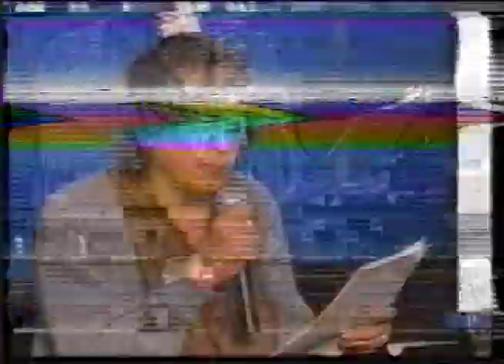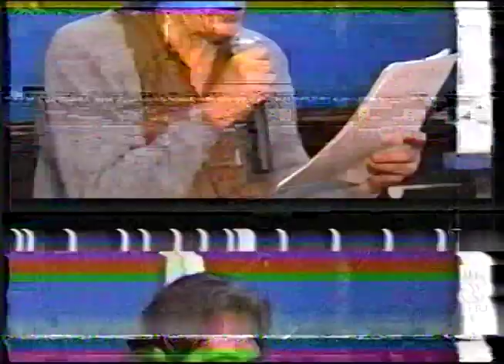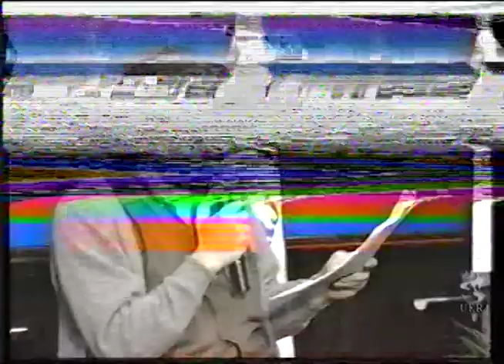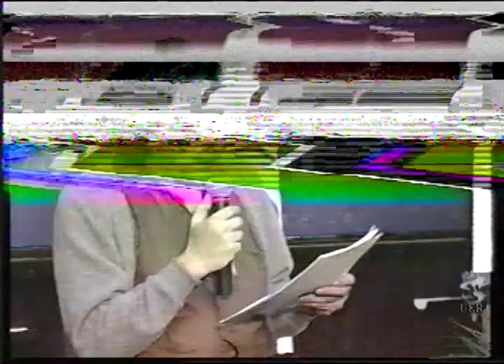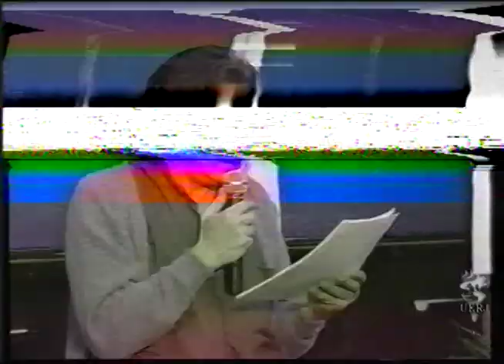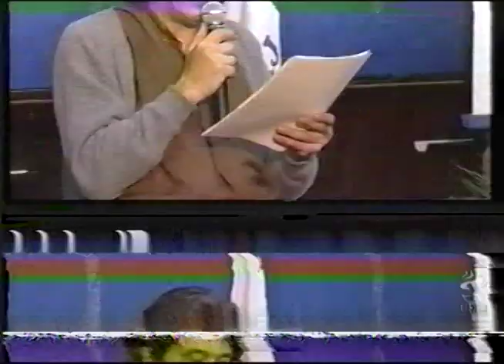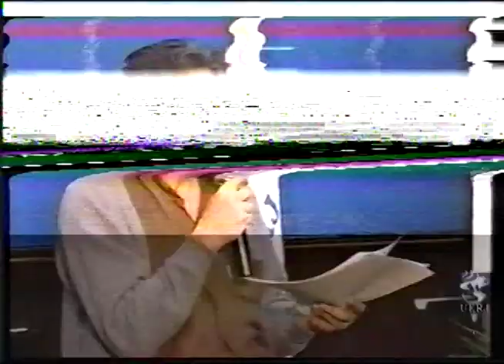Memória Uerj: Revolucionários e mutantes - utopias e atopias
Série do Labore: Paradigmas ético-culturais de um novo mundo.

Abordagem sobre os vários significados da palavra revolução ao longo de sua existência, relacionando-a com a conotação adquirida no século XVIII - "subversao" - e sua utilização como veículo para se alcançar utopias.
Antonius Escobar - doutor em filosofia da USP começa falando das possíveis definições da palavra "Alegoria" que  seria a representação do outro mas não do todo. A importância da poesia, do lúdico, e as delícias que as palavras bem colocadas podem nos impactar e da forma única que pode molecar o idioma. Revolução e mutação, apresenta diversas concepções sobre a palavra e a ideia de revolução. Trabalha também com a ideia do mutante de Deleuze, partindo de Foucault - do vigiar e punir - sobre sociedade disciplinar. A organização do projeto ideal de confinamento, família, escola, prisão, hospital e fábrica que entra em crise após 2 guerra mundial e a sociedade passa a ser de controle, marca-se pelo fordismo e o movimento operário. Cita a obra de Foucault, Manoel de barros, Octavio Paz e Karl Marx.

Apoio: Nuseg, Faperj, Vice-reitoria e SR-3 / Direção Labore: Ricardo VieiraAlves
Coordenação da Oficina Utópica: Nelson Levy / Realização: CTE

Ano: 2003